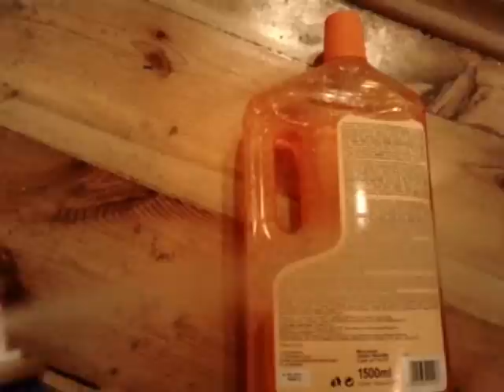jak rodzić dzieci